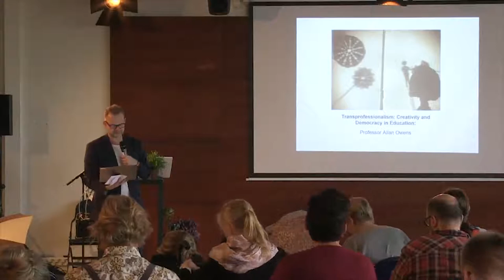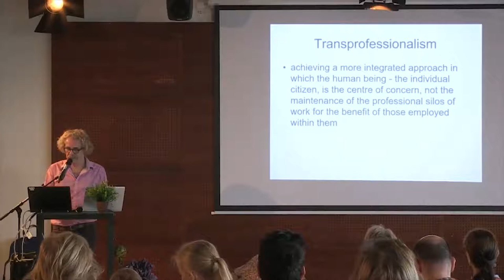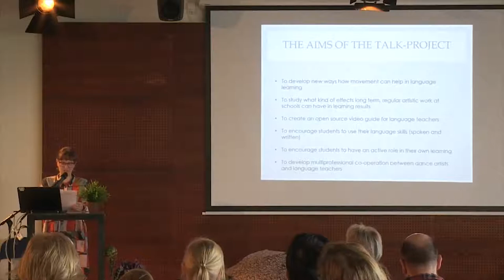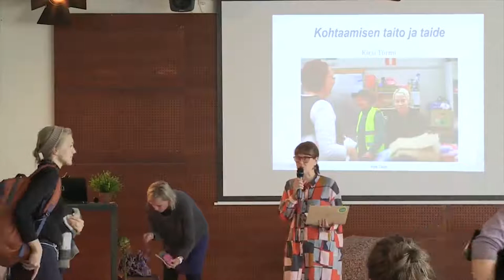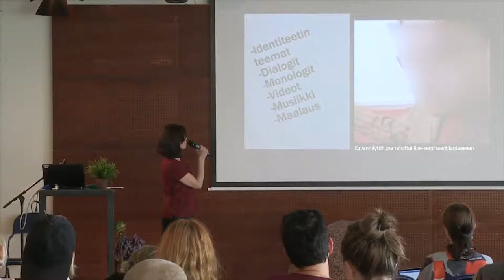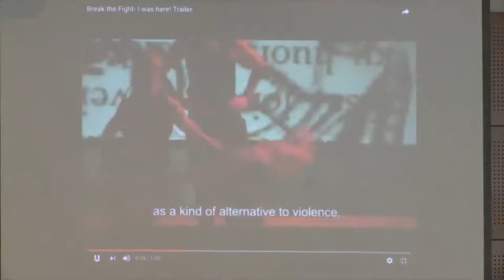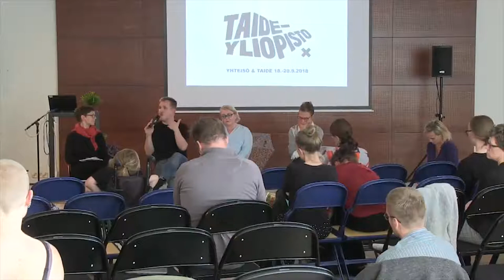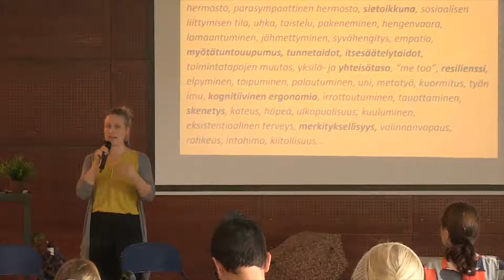Taide ja osallisuus eri ympäristöissä – Art and participation in different environments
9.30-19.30, studio 709, morning session (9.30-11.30) and evening

Teemana taidelähtöiset menetelmät sosiaalisissa viitekehyksissä

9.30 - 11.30 Moderator Professor Kai Lehikoinen

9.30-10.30 Keynote: Professor of Drama Education Allan Owens: Transprofessional Contexts & Creativity and Democracy in Education

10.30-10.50 Case: MMus, Doctoral Researcher Hanna Kamensky: From reflective to reflexive practitioner in music education system

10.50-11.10 Case: Head of Outreach and Engagement Katja Kirsi: Is there space for artistic process in school environment? Zodiak’s kinesthetic language workshops at comprehensive schools

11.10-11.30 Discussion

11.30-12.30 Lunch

klo 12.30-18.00 Iltapäivä, moderoija Katja Kirsi

klo 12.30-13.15 Keynote: Tanssitaiteen tohtori, hahmoterapeutti Kirsi Törmi: Kohtaamisen taito ja taide

klo 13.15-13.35 Case: Näyttelijä/tutkija Anu Koskinen: Saramäen laitosteatteri

klo 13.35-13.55 Case: Tanssitaiteilija Maria Saivosalmi: Tanssitaiteilijana päihdehuollon yksiköissä, Diakonialaitos

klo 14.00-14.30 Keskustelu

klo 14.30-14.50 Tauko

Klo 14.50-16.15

TEEMA 1, moderoija Kirsi Törmi, sali 709

TEEMA 2, moderoija Riku Saastamoinen, sali 522

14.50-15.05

Tanssitaiteilija Elli Isokoski: Pajusta tehty

Yhteisötaiteilija Riku Laakkonen: Esineilmaisu saattohoidon tukena

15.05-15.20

Koreografi Liisa Pentti: Vapauden kirjo ja työskentely autismin kirjon nuorten kanssa

Äänitaiteilija, väitöskirjatutkija Heidi Fast: Äänellinen kohtaaminen psykiatrisessa sairaalayhteisössä

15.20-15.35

Taiteellinen johtaja Arja Tiili: Break the Fight! Poikkisektorinen taide- ja katutaidekasvatus opetus-, kulttuuri- ja nuorisotoimiin

Taiteen tohtori, kuvataideterapeutti ja psykoterapeutti Mimmu Rankanen: Kokemusten kirjo – taideterapeuttisten ryhmien koetut vaikutukset

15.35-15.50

Jarkko Partanen: Fields of Glory – erään joukon koreografia

Tohtorikoulutettava ja Global Music -koulutusohjelman opettaja Katja Thomson: World In Motion ensemble: turvapaikanhakijoiden ja Sibelius-Akatemian opiskelijoiden kollektiivinen identiteetti

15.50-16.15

Keskustelu

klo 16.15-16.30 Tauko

klo 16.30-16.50 Kaikki yhdessä, sali 709 – moderaattori Kirsi Törmi

Puheenvuoro yhteisötaiteilija Anniina Aunola ja tanssitaiteilija Hanna Korhonen: Laatuhuolto – yhteisöissä toimivien taiteilijoiden työhyvinvoinnin kehittämishanke

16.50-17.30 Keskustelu